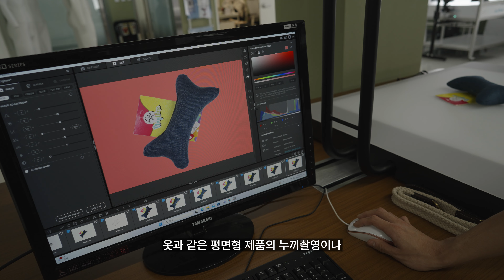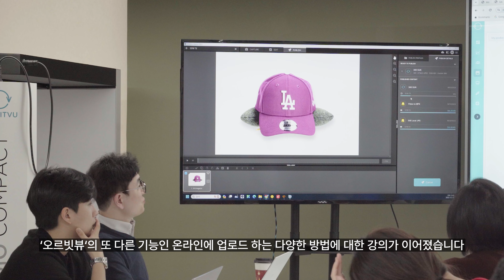성수동에서 무료로 제품촬영 가능한 공간을 소개합니다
이 영상은 서울경제진흥원의 지원을 받아 제작되었습니다